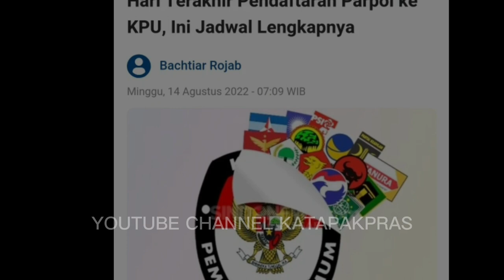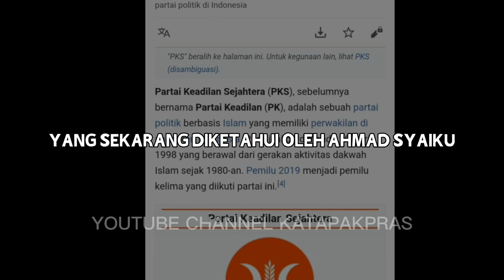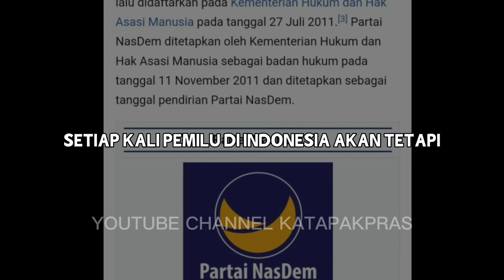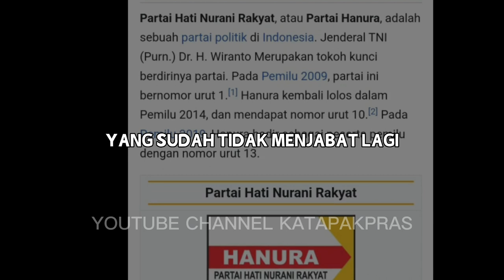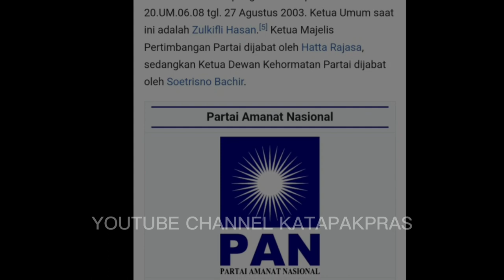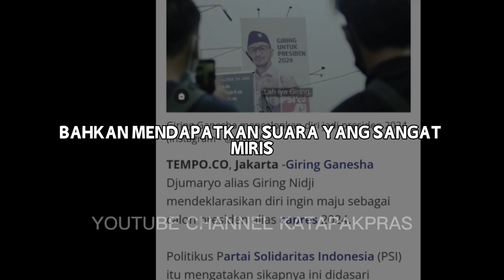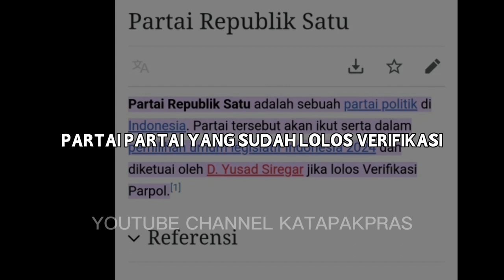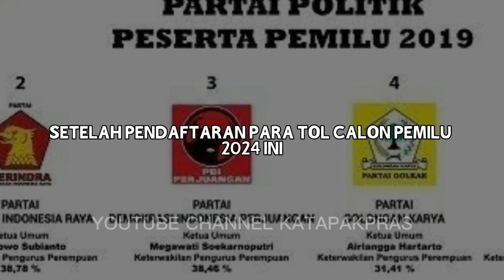PARTAI POLITIK YANG SUDAH LOLOS PEMILU 2024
Komisioner KPU Idham Holik menyatakan dari 40, ada 24 partai politik yang telah lengkap seluruh dokumennya setelah masa pendaftaran parpol calon peserta Pemilu 2024 ditutup.

"Jadi ada 24 partai politik yang dokumennya dinyatakan lengkap," kata Idham, Senin (15/8) dini hari.

Sampai saat ini KPU masih melakukan pemeriksaan berkas terhadap 16 partai politik. Bila berkas pendaftaran sudah dinyatakan lengkap, KPU akan melanjutkan tahap verifikasi administrasi.

Parpol Lengkap Administrasi
1. PDI Perjuangan (PDIP)
2. Partai Keadilan dan Persatuan (PKP)
3. Partai Keadilan Sejahtera (PKS)
4. Partai Persatuan Indonesia (Perindo)
5. Partai NasDem
6. Partai Bulan Bintang (PBB)
7. Partai Kebangkitan Nusantara (PKN)
8. Partai Garuda
9. Partai Demokrat
10. Partai Gelora
11. Partai Hanura
12. Partai Gerindra
13. Partai Kebangkitan Bangsa (PKB)
14. Partai Golongan Karya (Golkar)
15. Partai Amanat Nasional (PAN)
16. Partai Persatuan Pembangunan (PPP)
17. Partai Solidaritas Indonesia (PSI)
18. Partai Buruh
19. Partai Ummat
20. Partai Republik
21. Partai Rakyat Adil Makmur (Prima)
22. Partai Republiku Indonesia
23. Partai Swara Rakyat Indonesia
24. Partai Republik Satu

Parpol yang Masih Diperiksa
1. Partai Reformasi
2. Partai Negeri Daulat Indonesia (Pandai)
3. Partai Demokrasi Rakyat Indonesia (PDRI)
4. Partai Kedaulatan Rakyat
5. Partai Berkarya
6. Partai Indonesia Bangkit Bersatu
7. Partai Pelita
8. Partai Kongres
9. Partai Karya Republik (PAKAR)
10. Partai Bhineka Indonesia
11. Partai Pandu Bangsa
12. Partai Perkasa
13. Partai Masyumi
14. Partai Damai Kasih Bangsa
15. Partai Pemersatu Bangsa
16. Partai Kedaulatan